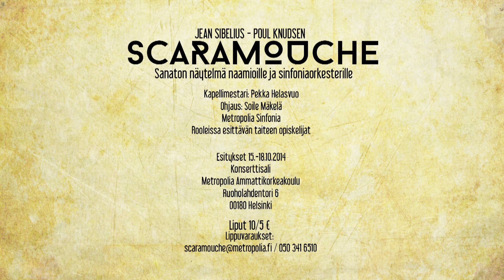SCARA TEASER2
ean Sibelius-Poul Knudsen:

Scaramouche - sanaton näytelmä naamioille ja sinfoniaorkesterille

Kapellimestari Pekka Helasvuo
Ohjaus Soile Mäkelä

Metropolia Sinfonia, rooleissa esittävän taiteen opiskelijat

Metropolian esittävän taiteen ja musiikin tutkintojen yhteistuotanto.

Esitykset

15.10. klo 19 ensi-ilta
16.10. klo 19
17.10. klo 19
18.10. klo 15

Liput 10 / 5 euroa

Liput ovelta tuntia ennen esityksen alkua.

Esityspaikka

Konserttisali, Metropolia
Ruoholahdentori 6, 00180 Helsinki